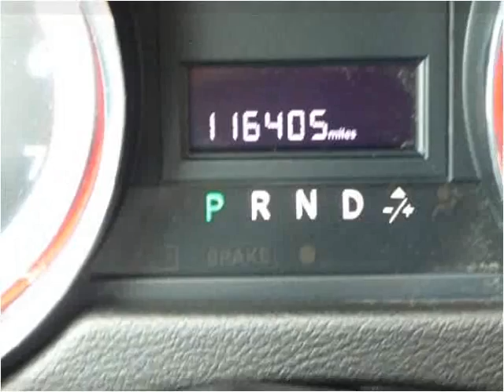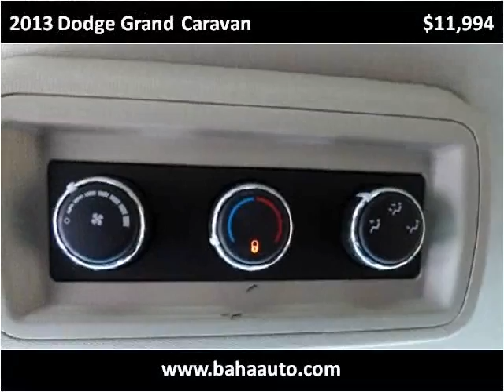2013 Dodge Grand Caravan Used Cars Chicago, Burbank IL